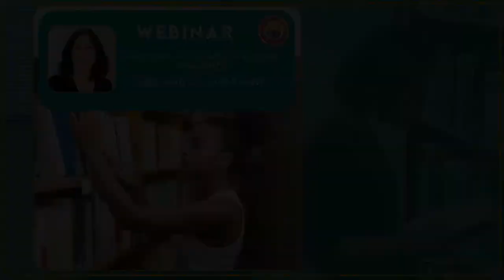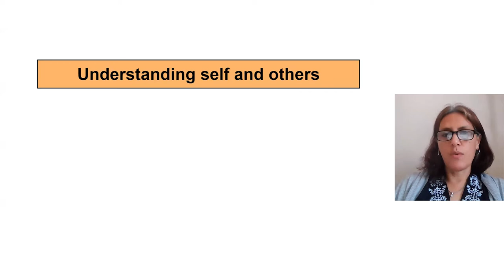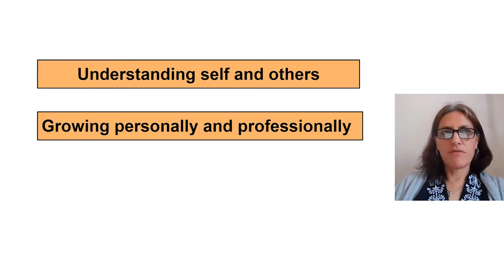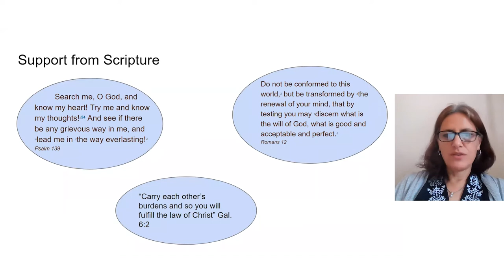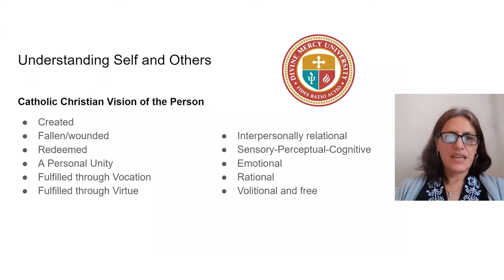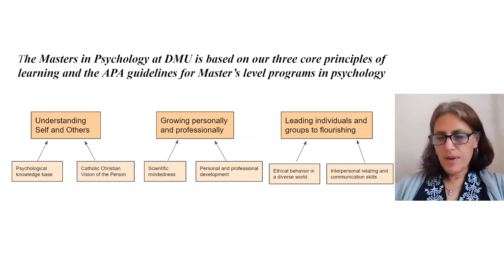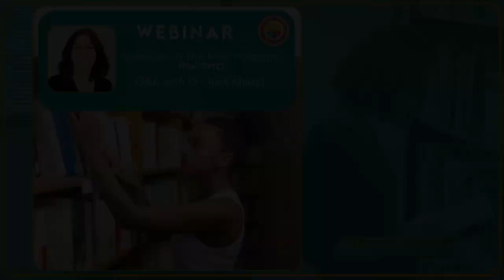MSP Webinar Pre-PhD with Dr. Julia Klausli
Master of Science in Psychology Webinar focusing on the Pre-PhD concentration with the Program Director Dr. Julia Klausli and DMU Alumni Relations Coordinator Michele Drennen.